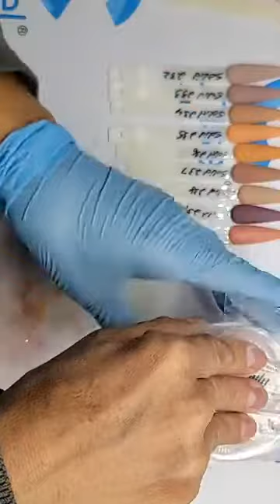Chisel Demo - 21 shades of new collection Spring 2022